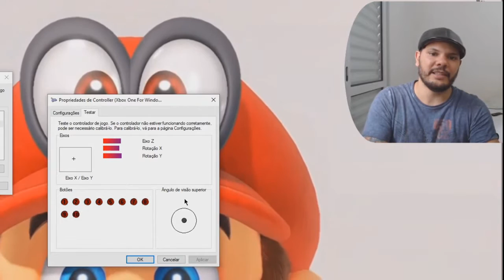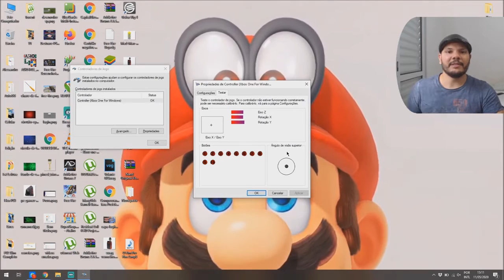COMO TROCAR RT E LT CONTROLE XBOX ONE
Mais um tutorial de manutenção. Dessa vez como trocar RT e LT do controle do Xbox One.

Quer se especializar em videogames? Confira o link abaixo!

Twitter: @gameplaydoboy (não uso muito)

Valeuu, Faloow!